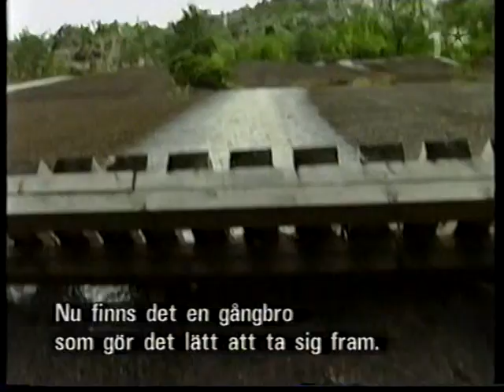Lysvik 1952 GustavXI Adolfs Eriksgata, jordbruksarbeten i Lysvik m.m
Kyrkoherde Tegelström, polisman Erik Stake, kyrkvärd Karl på Kvarnåsen vid kyrkan.
Kantor Lingman dirigerar kören. Där syns även Adel ve Grynna och hans son Arne
Stinsen Johnsson vid tåget. Gustav Hermansson hämtar post vid tåget och Karl på Ekbacken syns en snutt där också. Murer Karl murar huset lite senare. Allt detta kände Marianne i Halla igen.
Erik kör timmerbilen som lastar av i viken